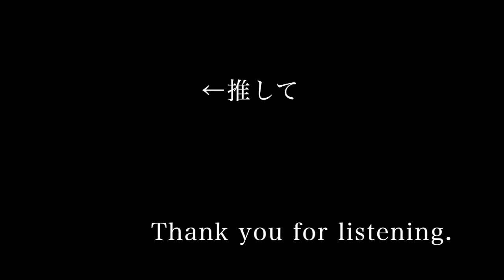sister/Janne Da Arc【covered by めま】 sister / janne da arc (mema)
本日のひとこと : 扇風機大活躍

「おうちで歌う」

sister
Janne Da Arc

歌いました
リクエスト是非お待ちしております!

現実逃避の旅は終わりました

歌ってみた 目隠し 目隠しめま mema
Logic Pro X 耳コピ
JDA jda jannedaarc ジャンヌダルク
ABC abc acidblackcherry　アシッドブラックチェリー
yasu ヤス 林保徳